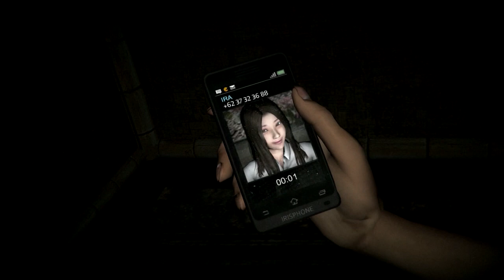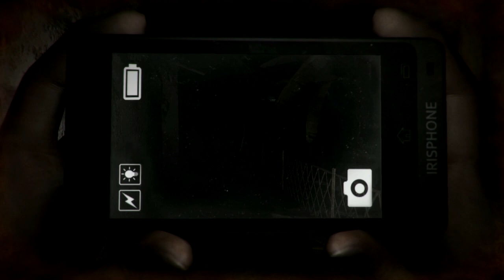DreadOut : Act.0 : ทำไมกรูต้องมาเจออะไรแบบนี้ด้วยว่ะเนี่ย (Part.01หรอ!?!)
มันลดราคาเลย จัดมา

น่าจะไม่มี Part ต่อไป 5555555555

►Garena : glofkingdom และ MasTer_Golf2
► Steam : mastergolf4
► Skype : MasTerGolf